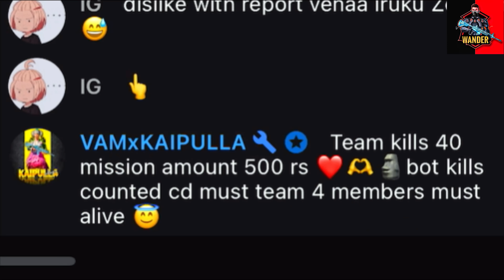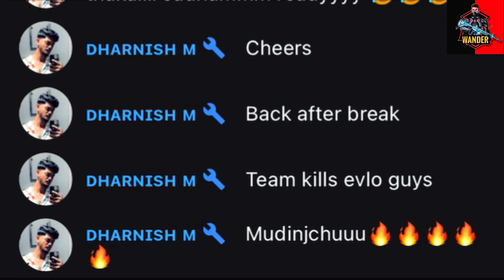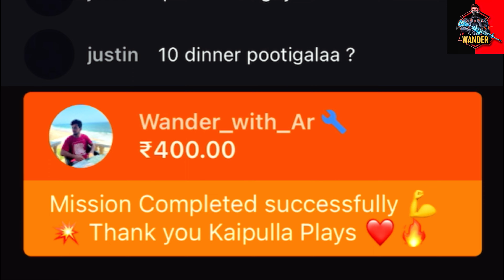FIRST ₹500 MISSION COMPLETED SUCCESSFULLY❤️‍🔥|BGMI MONTAGE VIDEO💥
We completed our first 500 mission successfully ❤️‍🔥in this video lot of fun and emotions there don't miss to watch

Thank You @ROG_TEAM  For this mission ❤️